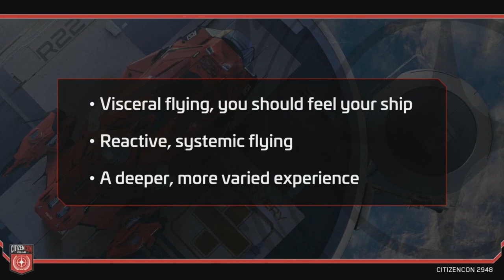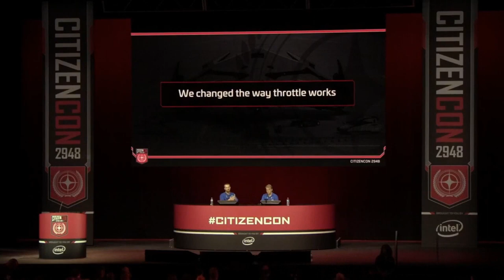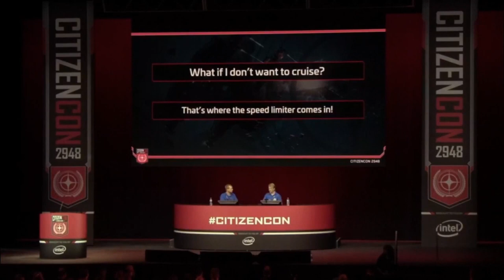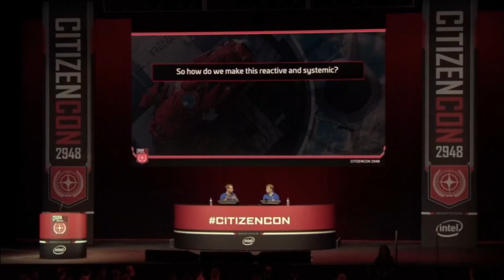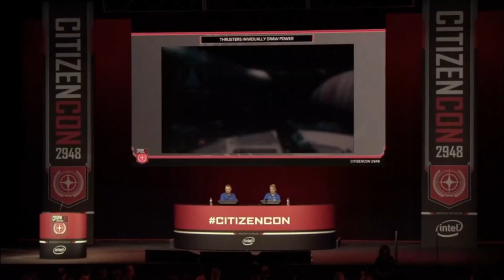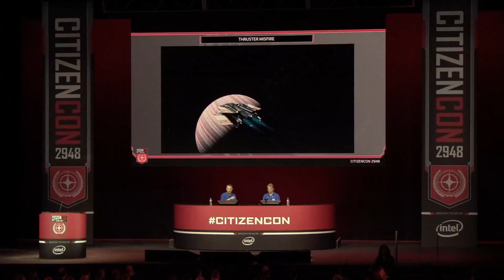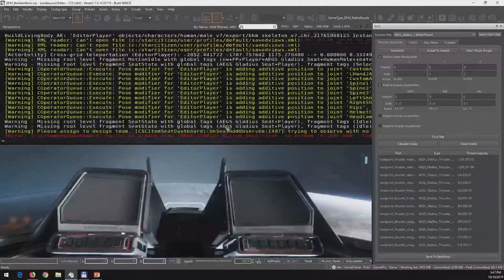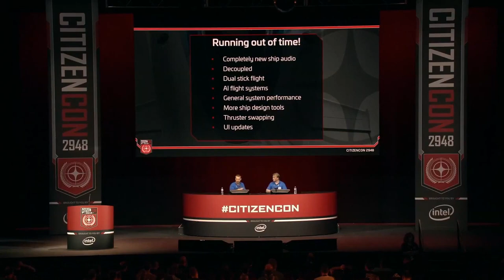[Sondersendung] CitizenCon 2948: Star Citizen - Flugmodell (Deutsch/German, 10.10.2018)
Übersetzung/Moderation des CitizenCon Streams, Abschnitt "Flightmodel/Flugmodell" 2018.

Weitere Urheberrechtshinweise im Nachspann des Videos.
Noch keinen RSI-Account, um Star Citizen zu spielen? und nutze folgenden Referal Code: STAR-9TWD-DLY4

- Bitcoin: 1ArLvaq6Aiw7um4uNY8krJb8KH4khbrzNQ
- Dash: XnH5zzvnqgvMv211GoUMdjdELeshVxFijQ
- ETH Classic: 0x2d38DaE464b3304217cEd9AdF4d9b33605273E92
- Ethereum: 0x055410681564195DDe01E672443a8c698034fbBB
- Litecoin: LPZQXcwcyzknn9DyrPWpTSY9KCcURvkJRW

...oder klickt auf eine der folgenden Amazon-Produkt-URLs:

AstroSams Hardware:
AMD Ryzen 7 1800x
G.Skill Aegis DDR4 2x8 GB RAM
EVGA Geforce Gaming GTX 1060 6GB
Tastatur Logitech G410
Mouse Logitech G402
Webcam Logitech C920 HD
Monitor LG34UB67
Thrustmaster T.16000M Dual
Mikro: Rode Podcaster
Bose Companion 20